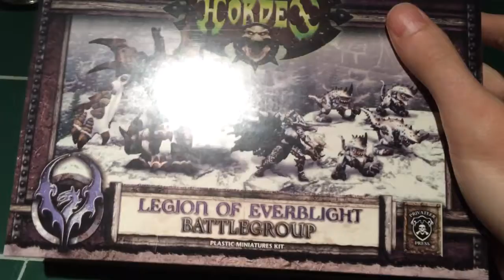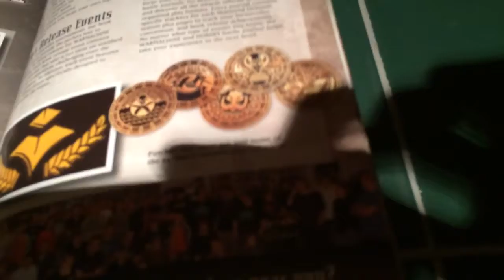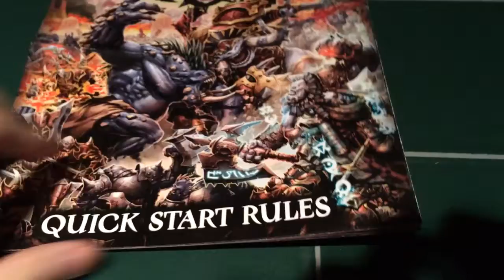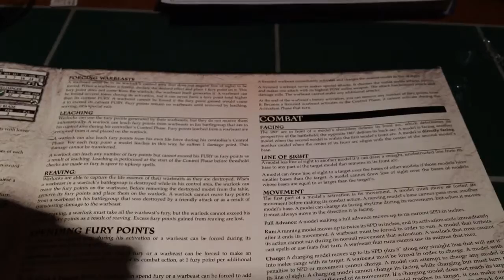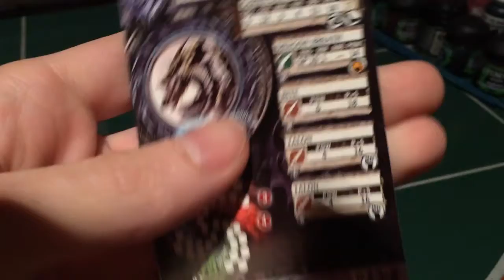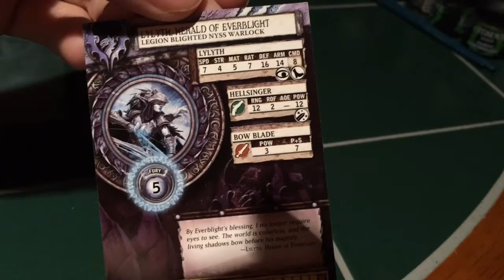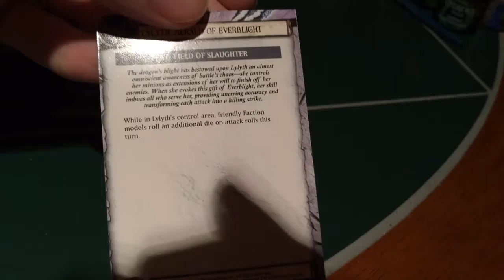Warboss Tae's July Painting Challenge: Project Legion Day 3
Look,Boss, the boys finally showed up!

Also, Mortarion!